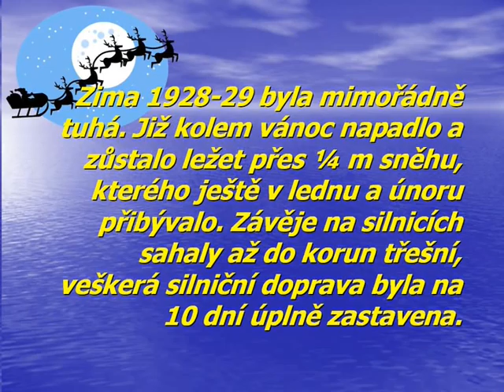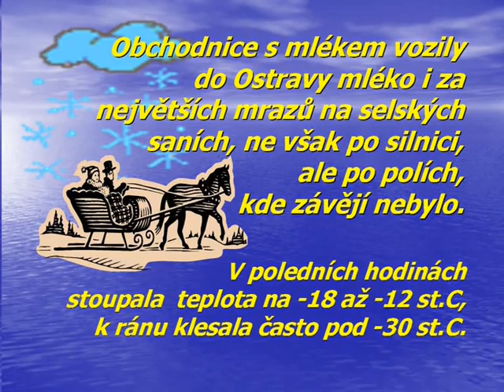Zima 1928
Z kronikářského zápisu o tuhé zimě.